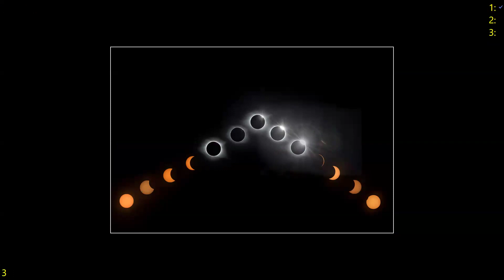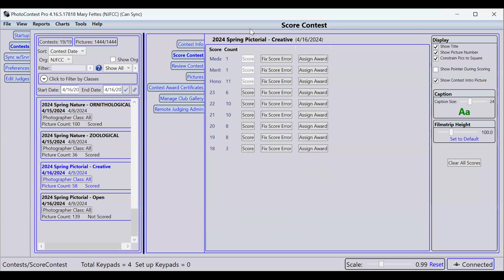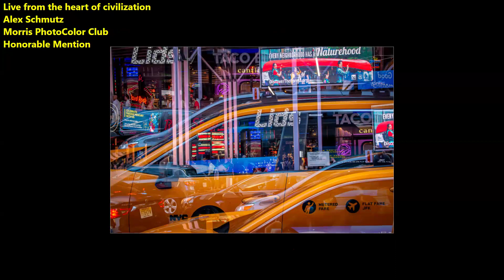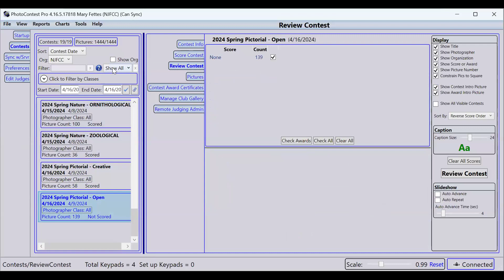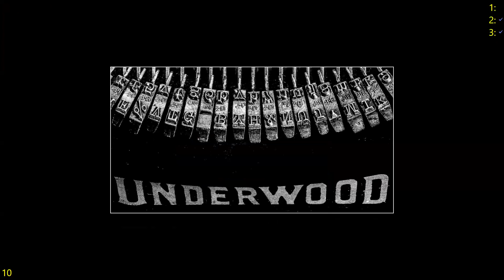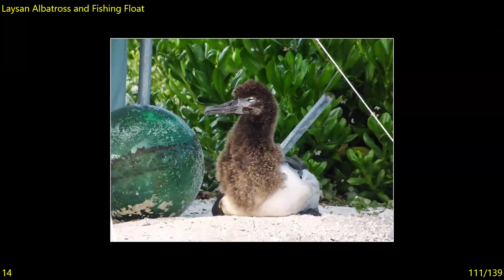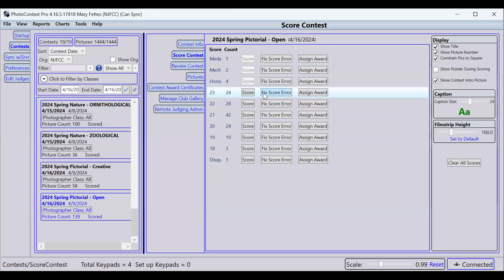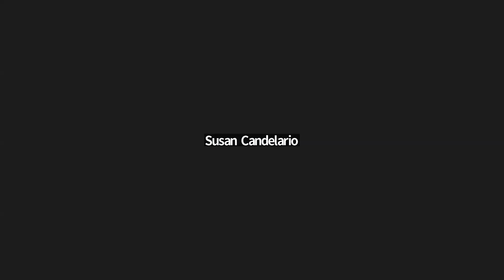NJFCC Spring Pictorial Competition 2024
The NJFCC Winter Pictorial Competition was held on Tuesday, April 16, 2024. The Pictorial Competitions are divided into two categories. The first category Pictorial Creative images are photos that show obvious manipulation either in camera or in processing. The second category is Pictorial Open. This category is for images that do not fall into the nature category and do not show any obvious manipulation either in camera or in processing.